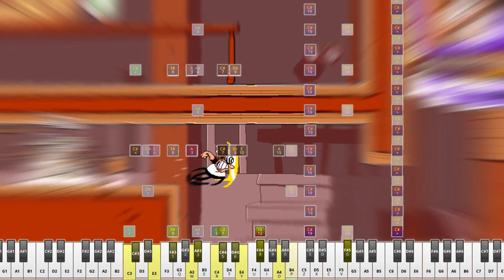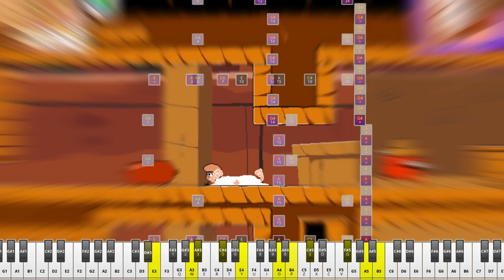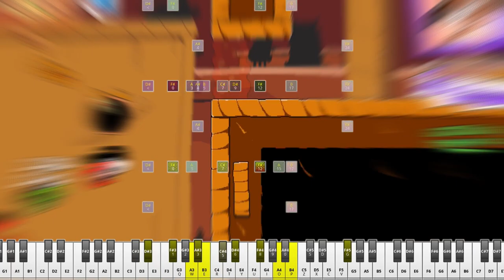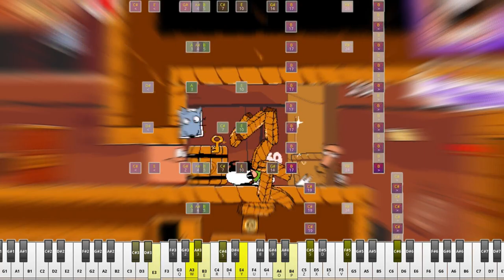Yeehaw DeliveryBoy [Fastfood Saloon Theme] MINECRAFT COVER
Yeeeeeeeeeeeeeeeeeeeeeeeeeeeeeeeeeeeeeeeeeeeeeeeeeeeeeeeeeeeeeeeeeeeeeeeeeeeeeeeeeeeeeeeeeeeeeeeeeeeeeeeeeeeeeeeeeeeeeeeeeeeeeeeeeeeeeeeeeeeeeeeeeeeeeeeeeeeeeeeeeeeeeeeeeeeeeeeeeeeeeeeeeeeeeeeeeeeeeeeeeeeeeeeeeeeeeeeehaw!
This cover is made for Proo Noree's Minecraft Pizza Tower Mod
Thx to @Kweequ for help, @ProoNoree for artwork and @elizavetadeelfis for amazing sound editing!